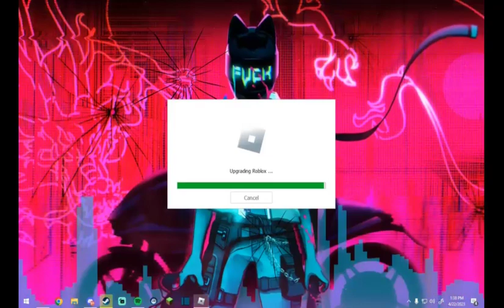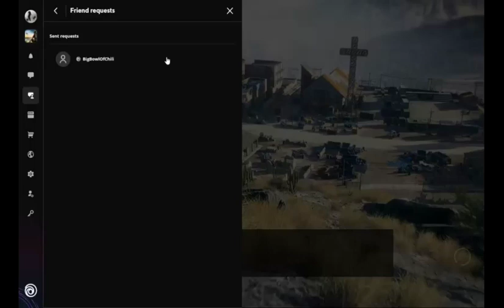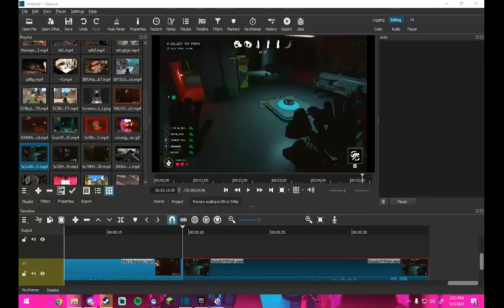HoRN-y Time Part 4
3 bonka

This took long to edit, because I was too lazy and caught up with other stuff that I never wanted to. So have fun, and hopefully I can be more consistent, for the sake of the channel

-Niaa \m/